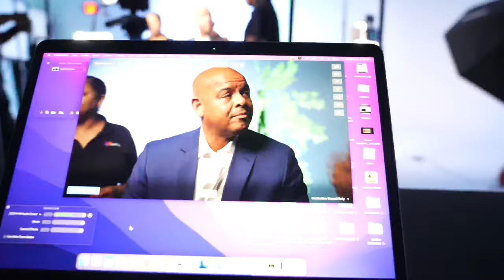Jason Fenwick | The Making Of An Entrepreneur | Behind The Scenes Recap Commercial | Che Brown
If you’re an entrepreneur ready to position yourself or your brand as a master expert authority with an industry-defying and high-converting brand documentary, apply for one of the limited episodes this season

Have an amazing and wonderful day!

Champions Always Come Back!

You Are A Comeback Champion!

Follow on IG: @IAmCheBrown
📸 photos 🎥 by @MediaExpertzy

From the Executive Producer, Che Brown, a Documentary Series that shares the journey of Entrepreneurs, Leaders, Experts, Professionals and ordinary people who achieved extraordinary results despite very challenging circumstances.

This is a must-watch for those who want to learn the backstory, the failures, the lessons of individuals who have achieved tremendous success despite the ultimate setbacks, obstacles and barriers. Basically, this documentary teaches the fundamental principles of life and business success from individuals that have been there and done it.

It is a Media Expertzy style documentary about everyday folks from inside the mind and hearts of the best, brightest and most brilliant thought leaders on the planet.

This business documentary is for the Entrepreneurs who have a burning desire to be more, do more, have more and give more so they can influence and impact lives based on their gifts, talents and expertise.